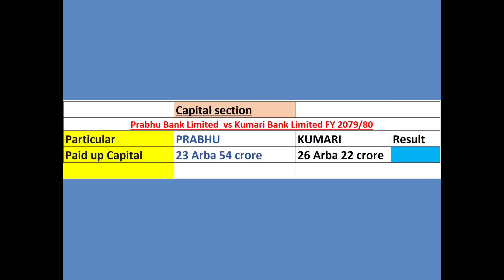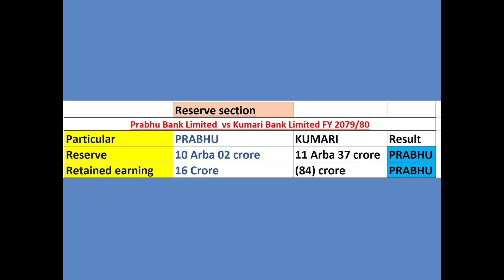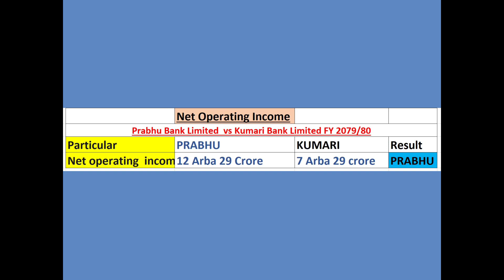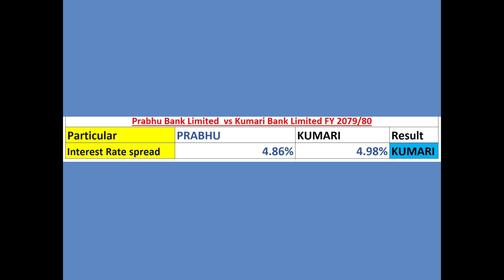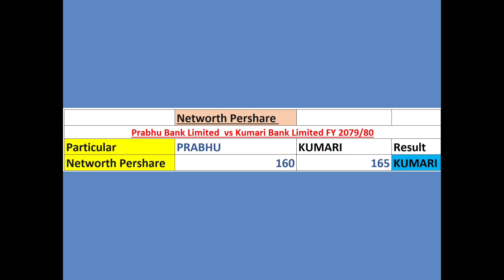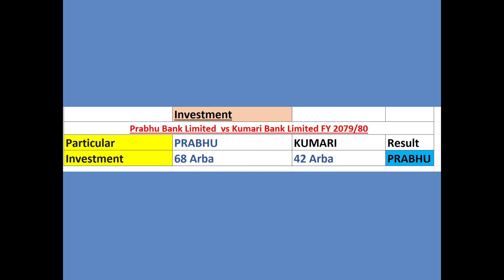Prabhu Bank vs Kumari Bank limited FY 2079/80 Financial comparison @sharemanch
This video gives the detailed information regarding the financial comparison of Prabhu Bank limited vs Kumari Bank limited FY 2079/80.